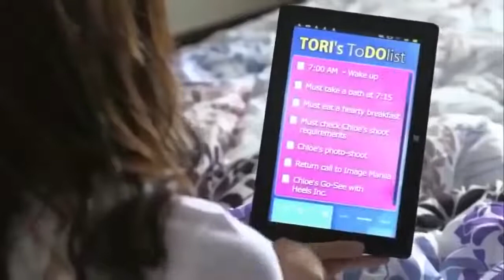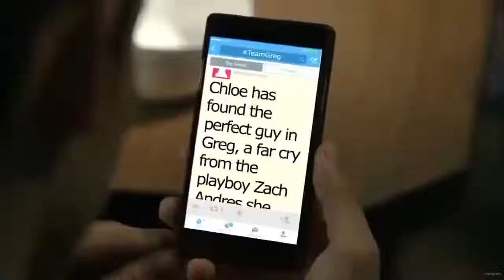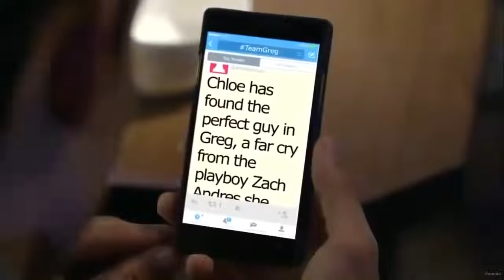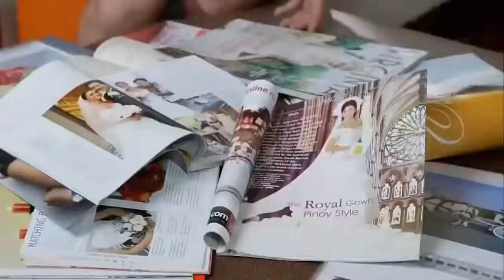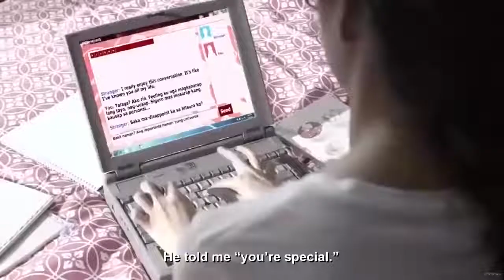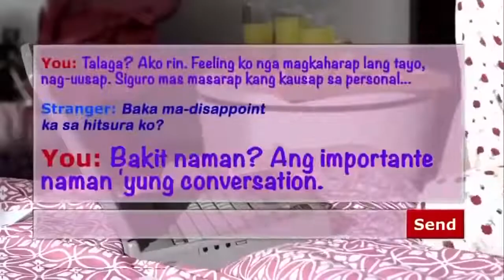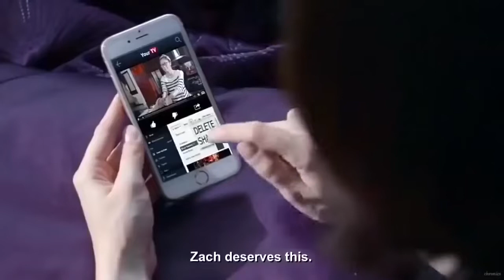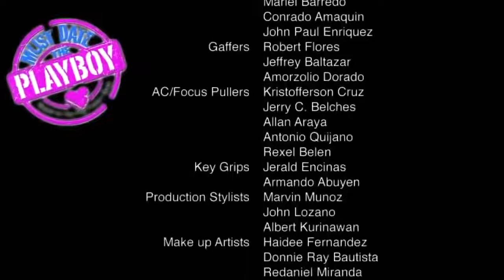tagalog full movie 2021 with English subtitles